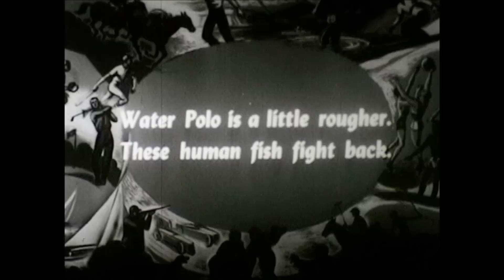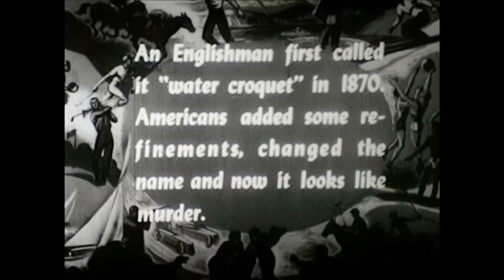Vintage Silver Springs Florida Water Polo Underwater Silent Film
A circa 1930s film about playing Water Polo. This was filmed from underwater at Silver Springs, Florida. (Transferring films to video and researching the copyrights is very expensive, so please click on the advertisement at the beginning of the video or watch the streaming ad. All revenue will be used to place more historic films on Youtube for free public viewing.)